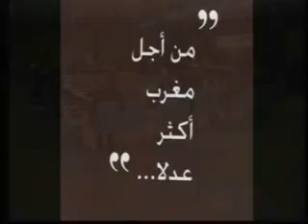Mr Reda Oulamine Avocat et Président de l'association Droit et justice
La Réforme de la Justice Pénale au Maroc :
" Enquête Préliminaire et Procédure d'Instruction "
Le Vendredi 22 Février 2013 à Tanger